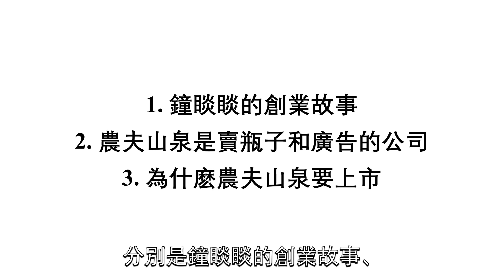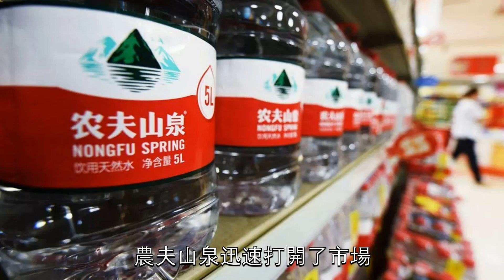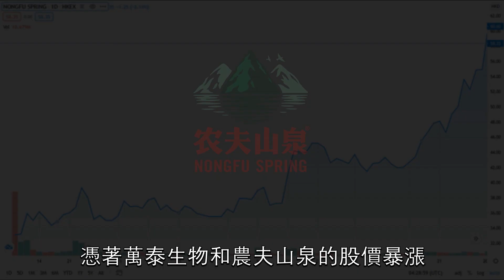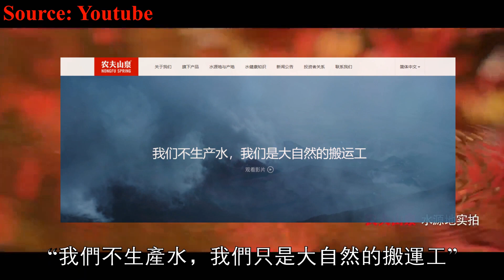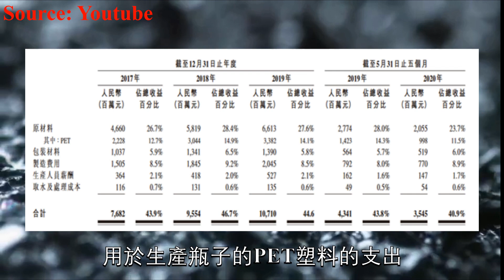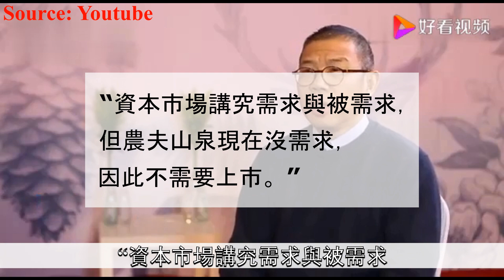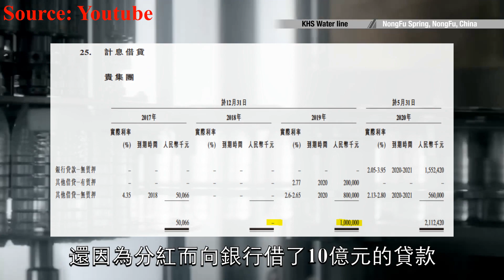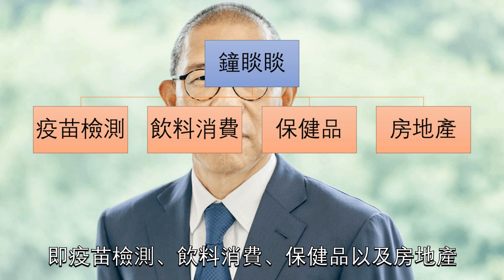解碼農夫山泉 | 農夫山泉是一家被賣水耽誤的廣告公司？還是一家賣瓶子的公司？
在農夫山泉創始人鐘睒睒登上了中國首富的寶座後，相信不少人會想：這個名不見經傳的人到底是誰？他又是憑什麽當上首富的？畢竟，鐘睒睒不像其他諸如馬雲之類的富豪那般常上各大新聞頭條，他低調且神秘，讓我們不住好奇他的故事背景。因此，就讓我們聊聊鐘睒睒與他的農夫山泉。

為了更好的梳理這個話題，這期視頻會分成三個角度來著重切入，分別是鐘睒睒的創業故事、農夫山泉是賣瓶子和廣告的公司、以及為什麼農夫山泉要上市。

對於不了解本頻道的各位小夥伴們，本頻道主要是介紹、分析和解碼一家公司的商業模式、歷史以及故事等等，但不會對該公司提供任何的買賣建議。有興趣的小夥伴也可以順便看一下本頻道的其他視頻。同時，如果各位朋友有想要了解的公司或話題，也非常歡迎留言讓我知道。

如果喜歡我的影片，歡迎點贊，訂閱和分享。